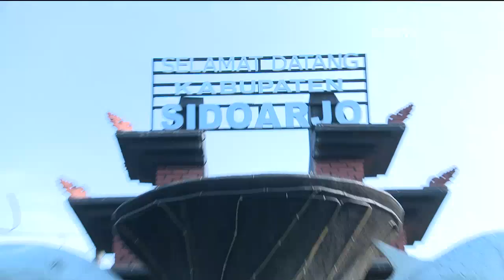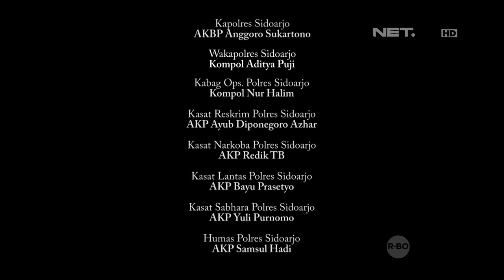86 Penertiban Pelanggar Lalu Lintas - IPTU Meita